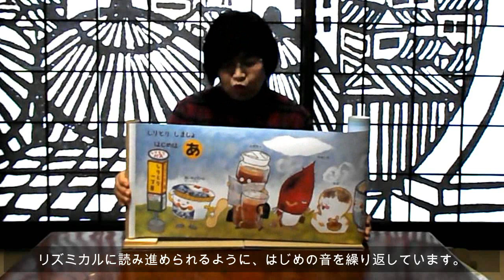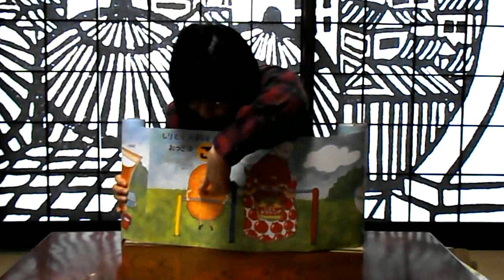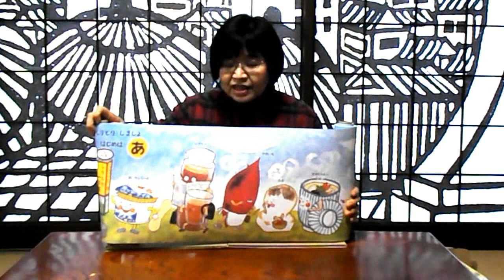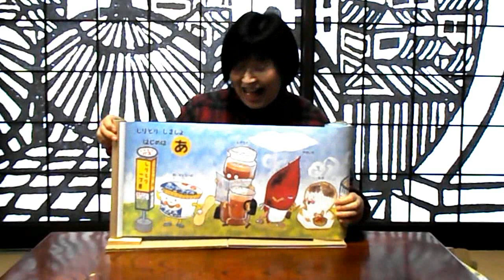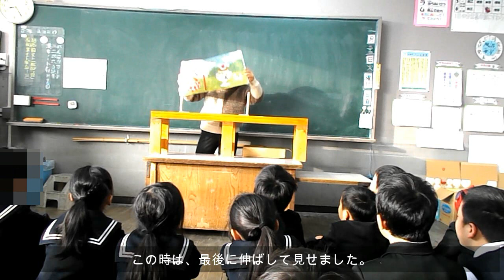見せ方・読み方 さいとうしのぶさんの「しりとりしましょ！巻物えほん」 kimie gangi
さいとうしのぶさんの人気絵本「しりとりしましょ！」が「巻物えほんキット」になりました。
全長8ｍ！＼(◎o◎)／！　子どもたちは大喜び！！
ちょっとした、見せ方・読み方の例をご紹介しています。
箱にぴったり入る、一人で演じるのにぴったりのスタンドの作り方動画はこちらです。